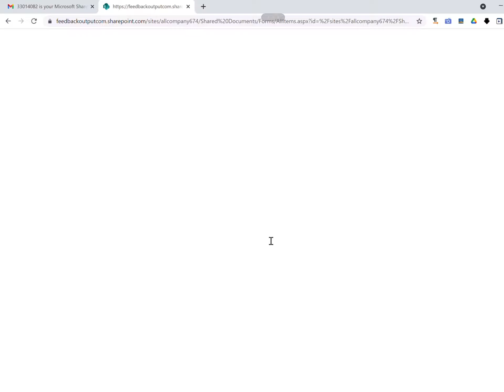Sharepoint - shared a file with you